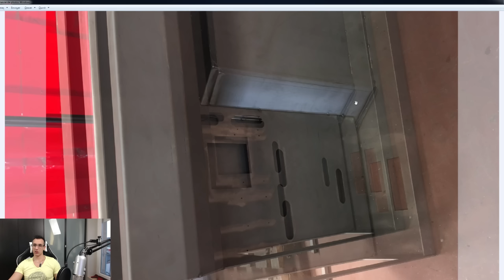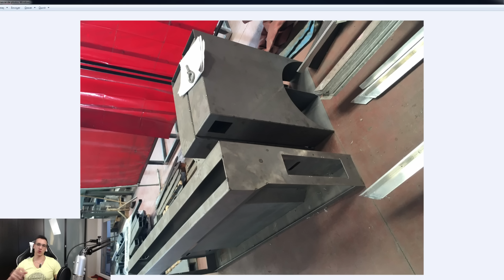Mod Bureau PC étape 8 - De la conception à la Réalisation - DESKMOD -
Petite vidéo de présentation du bureau sorti d'usine avant de passer à la peinture.Vous pourrez donc voir le résultat du bureau réalisé par le métallier avec quelques explications.

-Musique libre de droits- High Scarlet - Archetype